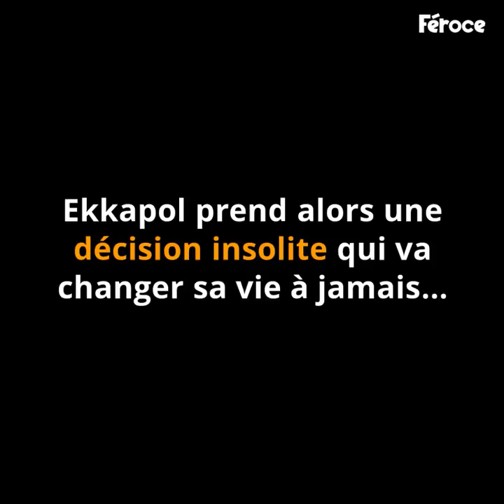Il force les garçons à lécher les murs pour que....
Ce fait divers a secoué la Thaïlande il y a quelques semaines. Les enfants d'une équipe de foot coincés dans une grotte avec leur entraîneur. Un drame qui a connu une fin heureuse et ce, grâce notamment à cet entraîneur qui a su calmer, aider et sauver ces enfants.